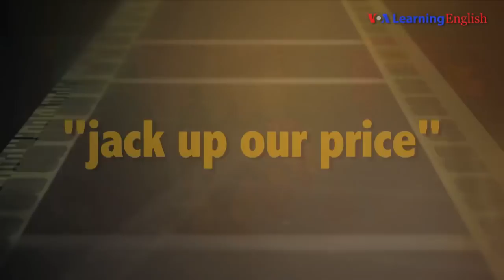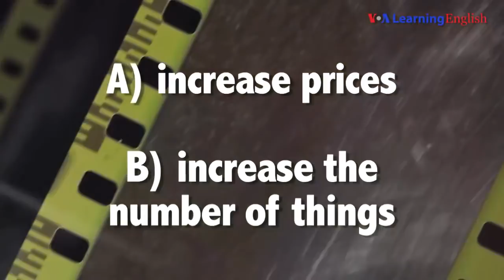English @ the Movies: 'Jack Up Our Price'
Our saying on English @ the Movies is "jack up our price," from the movie "Guardians of the Galaxy Vol. 2." This film is about superheros fighting against threats in the universe. Do you know what "jack up our price" means?